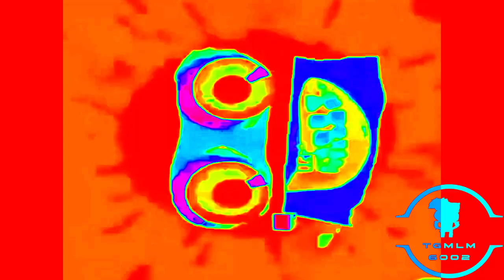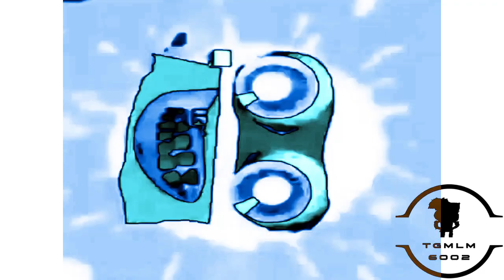PainisPainisPainisPainis Super Effects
Credit to no idea for the source.

Effects List:
0. Normal
1. The Real G Major 4
2. Crying X
3. Confusion
4. Asleep X
5. NSWIDTX
6. Chorded
7. ToyotaChorded
8. Beautiful Spring
9. PowerSchool
10. Sad Waves
11. L Major 4
12. G Major 41
13. Sponge Effect 3.0
14. DUH
15. G Major 51
16. Crying Squared
17. Conga Busher
18. Orange Effect
19. Colorama
20. ZooPals Effect V5
21. Boul123 Major
22. Melon TV
23. Cot Major
24. X in a Really Bad Dream
25. Blue Film Chorus
26. Hit X And Run
27. Videoup v1
28. Loudness
29. LavaEnhancer
30. Room Lightened
31. PC-98 Major
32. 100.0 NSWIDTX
33. Corrupted Robot
34. Phased Effect 23.0
35. Stereoup v3